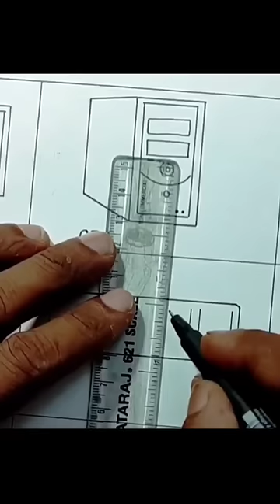CPU and Keyboard drawing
How to draw cpu and keyboard of computer step by step so easy.

CPU drawing.
Keyboard drawing.